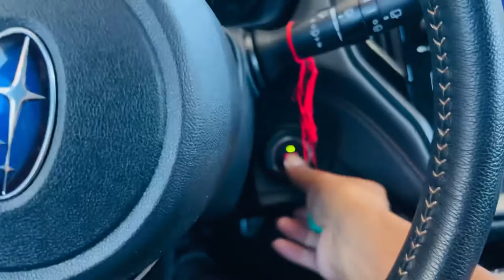Subaru Outback wilderness 2022 and Subaru Forester wilderness 2022